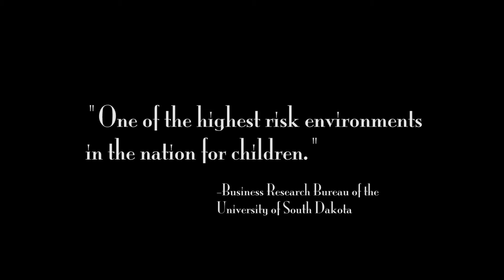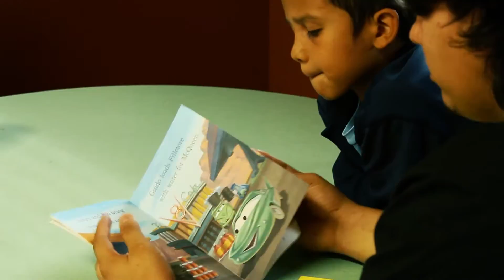Tokata Youth Center in the Crow Creek Reservation, South Dakota